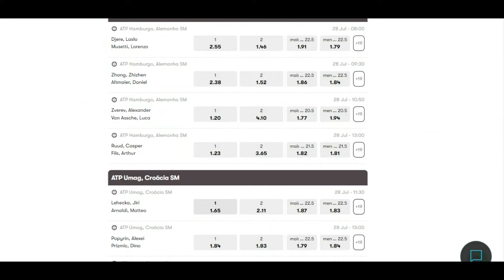É por isso que Kawhi é assim...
Depois de muito tempo estou de volta.

Se você quiser ser membro do canal, ajudaria muito a criação de conteúdo seguir!

Obrigado, até semana que vem, um abraço!